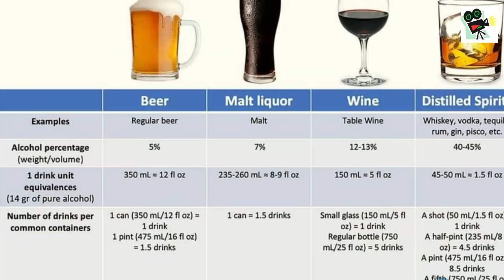​ក្តៅៗ ពេទ្យកាល់ម៉ែត្រប្រកាសថា ​ផឹកសុរាពី…ប្រឈមជំងឺដ៏កាចសាហាវមួយនេះ, Khmer News Today, Stand Up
1. Khmer News in Cambodia
2. SuperModel or SuperStar News in Cambodia and Thailand
3. Wierd News in the World by Khmer Language
4. Health News